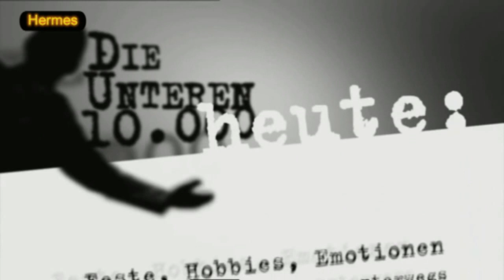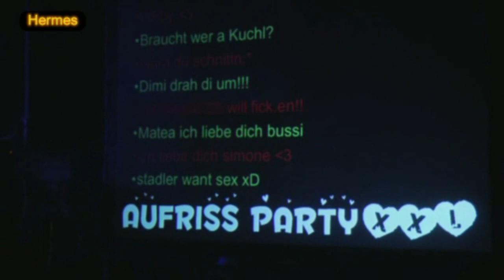5 Jahre Hermes in WÖ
Hermes in Willkommen Österreich - Die unteren 10.000